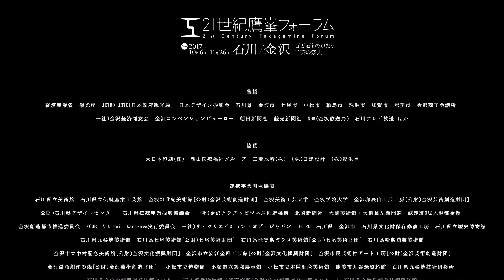21世紀鷹峯フォーラム第三回in石川・金沢 Messge Video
撮影協力：※登場順・敬称略

林田英樹
[一社）ザ・クリエイション・オブ・ジャパン　代表理事]

九谷焼資料館
金沢漆芸会のみなさん
嶋崎丞[石川県立美術館館長]
金沢美術工芸大学のみなさん
卯辰山工芸工房のみなさん
加賀伝統工芸村　ゆのくにの森のみなさん
箔座(株)のみなさん
輪島漆芸技術研修所のみなさん
大樋美術館のみなさん
山中漆器産業技術センターのみなさん
秋元雄史[東京藝術大学美術館館長]
七尾美術館のみなさん
石川県長のみなさん
小松市立本陣記念美術館のみなさん
小松市立博物館茶室仙叟屋敷ならびに玄庵のみなさん
小松市立錦窯展示館のみなさん
公益財団法人石川県デザインセンターのみなさん
公益財団金沢芸術創造財団　湯湧創作の森のみなさん
金沢市立中村記念美術館のみなさん
金沢市立安江金箔工芸館のみなさん
金沢市民芸術村アート工房のみなさん
金属工芸加澤美照工房のみなさん
宗桂会館公益財団法人宗桂会のみなさん
中田一於[日本工芸会　石川支部　幹事長]
岡能之[(株)能作　代表取締役社長]
嶋崎丞[石川県立美術館　館長]
谷口出[石川県立美術館　学芸第一課　課長]
十一代大樋長左衛門[大樋美術館]
島敦彦[21世紀美術館館長]
林田英樹[ザ・クリエイション・ジャパン　代表理事]
山崎達文[金沢学院大学　副学長]
村上潤[金沢卯辰山工芸工房　館長補佐]
岩井孝[石川県立輪島漆芸技術研修所　次長]
布島宏胤[金沢美術工芸大学　事務局次長]
加藤謙一[金沢美術工芸大学　美術工芸研究所主査]
新木伊知子[金沢クラフトビジネス創造機構　専務理事/事務局長]
志甫雅人[石川県デザインセンター　事務局長]
山崎明生[金沢湯湧創作の森　副所長]
二木裕子[小松市立博物館　館長]
山口早紀[宗桂会　事務局]
中田紀子[宗桂会　事務局]
野原歩[KANAZAWA LIFE STYLE COMMUNITY]
正理善寛[KANAZAWA LIFE STYLE COMMUNITY]
清田晶枝[加澤美照工房]
宮永満祐美[ArtShop 月映]
西村徹[(株)金沢名鉄丸越百貨店　めいてつ・エムザ]

外国人観光客のみなさん

嶋崎丞[石川県立美術館嶋崎丞/石川・金沢実行委員長]
片折卓夫[かなざわ玉泉邸　料理長]
企画・製作：21世紀鷹峯フォーラム事務局[（一社）ザ・クリエイション・オブ・ジャパン内]
制作協力：㈱グローバル・セッション／㈱ポイント・ゼロ
音楽提供：AUN　J 「ORIENTAL　JOURNEY」